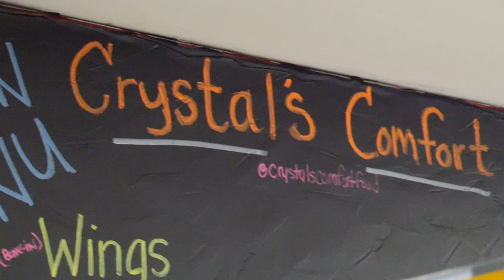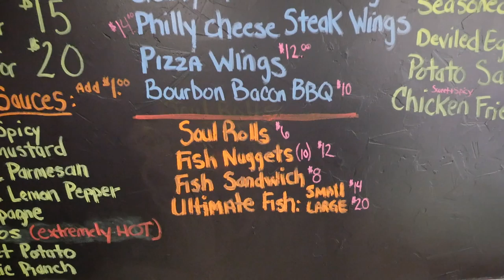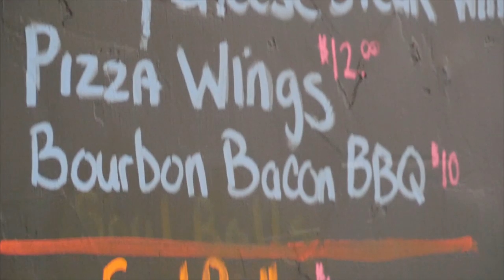Sweet Potato Wings, Seafood Wings, Cheesesteak Wings at Crystal's Comfort Food!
***Address update on Crystal’s Comfort food is 426 E. Main Street. Middletown, De.